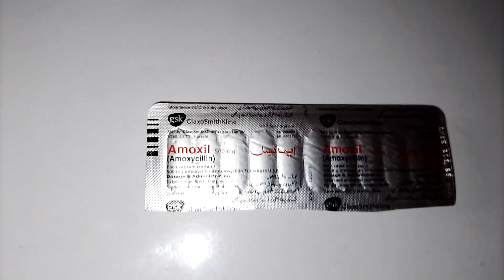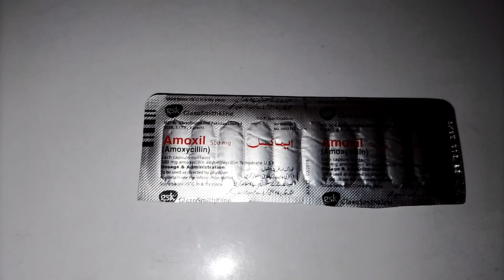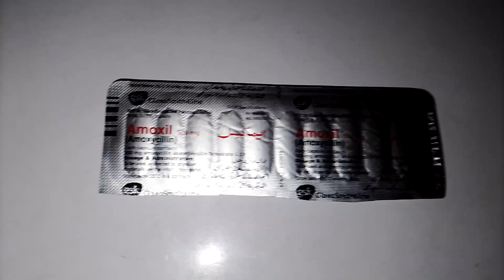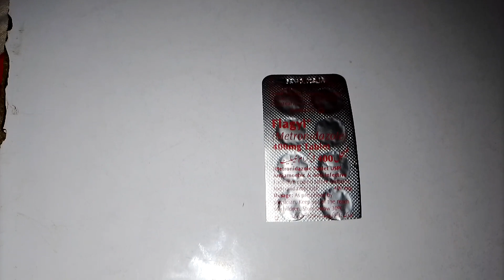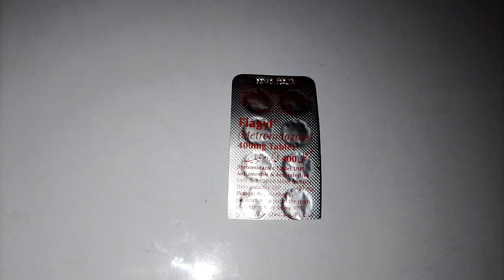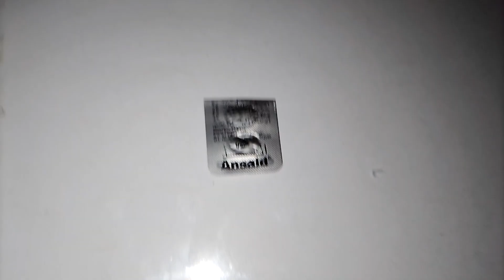cap amoxil and Flagy tablet and Ansaid tablet used in teething process.and treat h pylori bacteria.